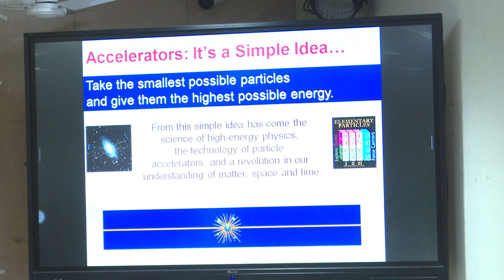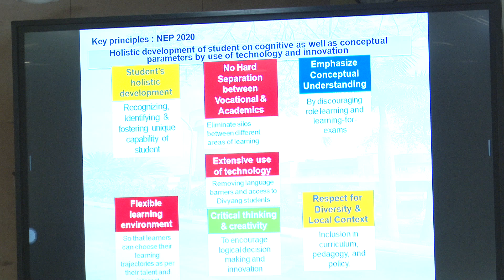Prof Avinash Chandra Pandey explanatory statement on NEP2022 at SLBSNSU